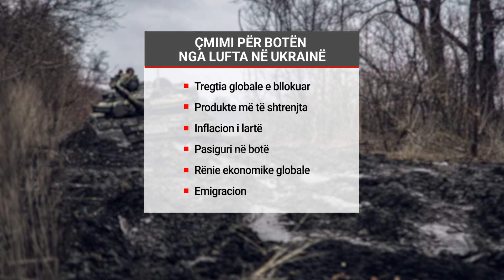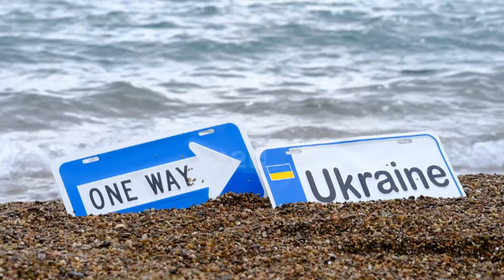Faturë me gjak e miliarda, gati 700 mld dollarë për Ukrainën e Rusinë, “dekada më e keqe” për botën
Më shumë se 480 miliardë dollarë për Ukrainën, 211 miliardë për Rusinë dhe “dekada më e keqe në 30 vite” për pjesën tjetër të botës.